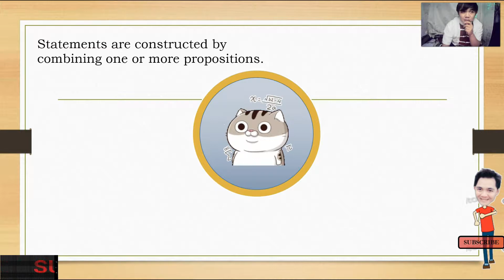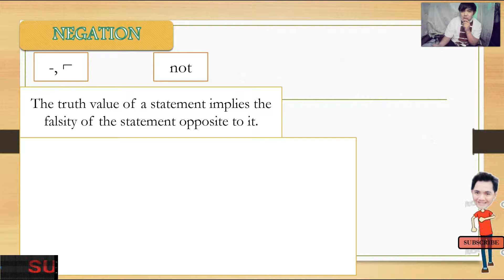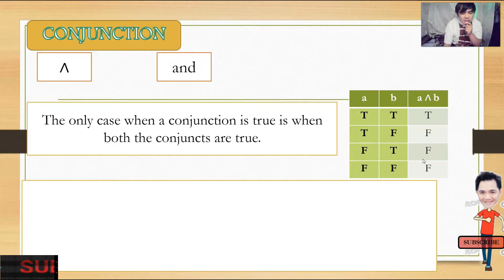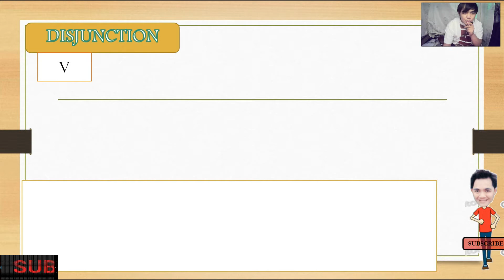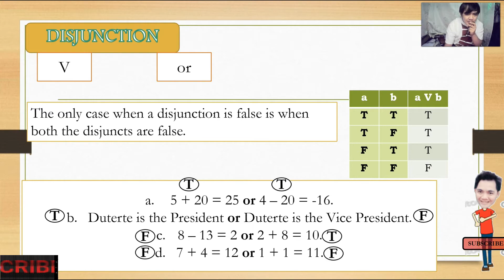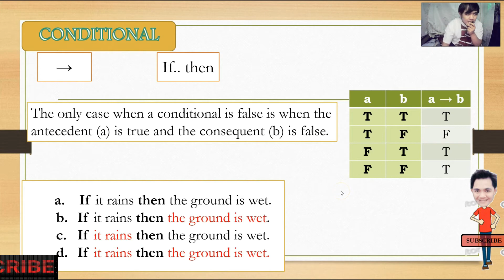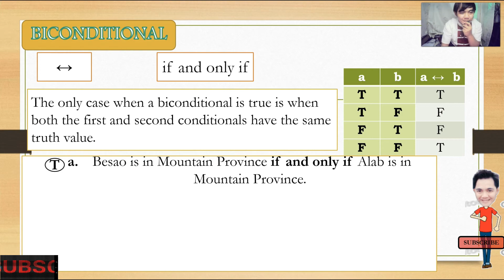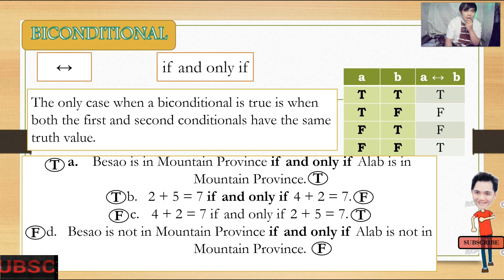Logical Connectives: Conjunction, Disjunction, Conditional, Biconditional, Negation Tagalized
"This video talks about the different Logical Connectives that connect propositions. The medium of instruction of this is (90%) Filipino."